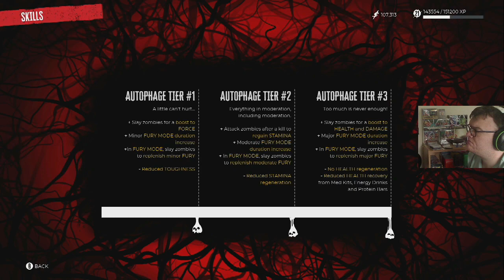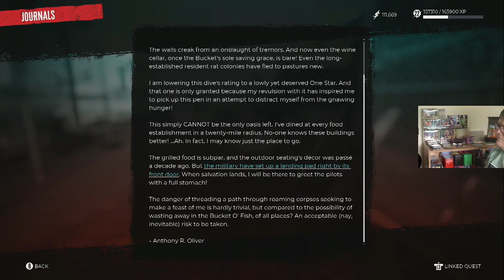Dead Island 2 Walkthrough Part 11